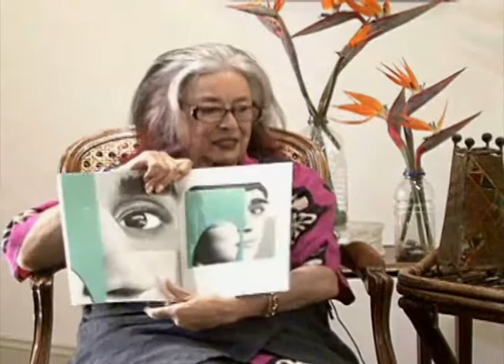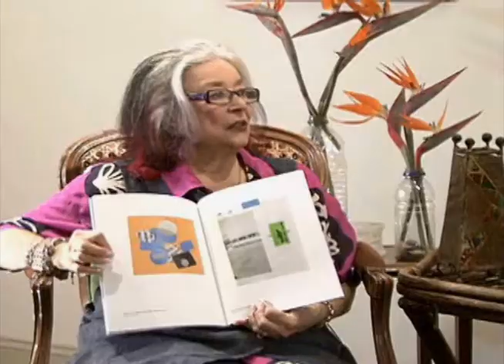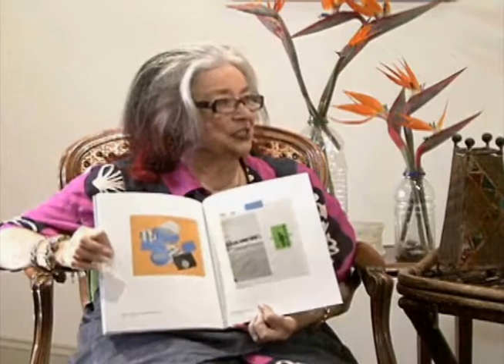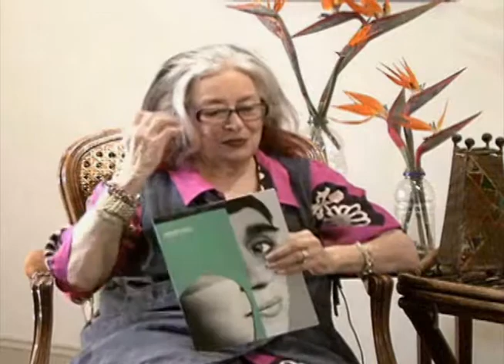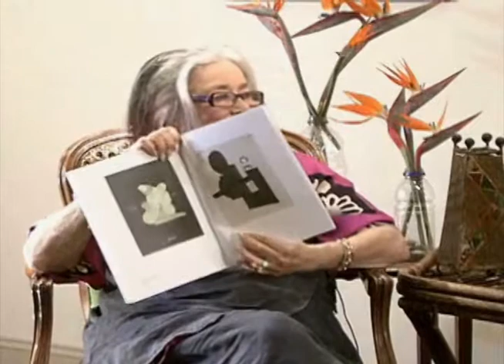Joan Quinn Profiles: Amanda Pope and Ramsey Dau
Joan Quinn interviews director Amanda Pope and artist Ramsey Dau.  This show was produced December 1st, 2016.